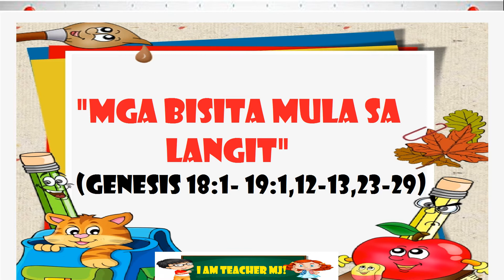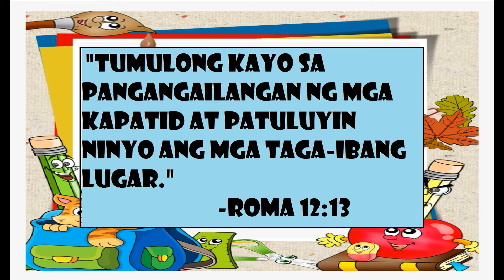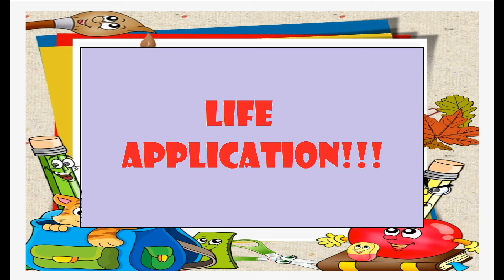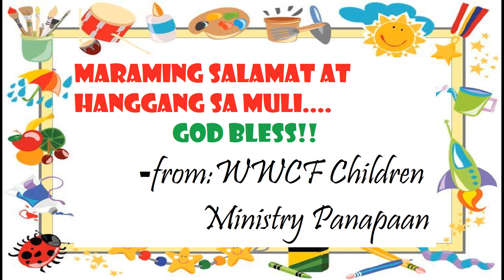"MGA BISITA MULA SA LANGIT"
Sunday School

Teacher Mary Jean Quevada
WWCF Panapaan Teacher